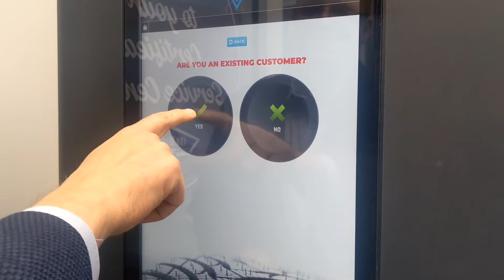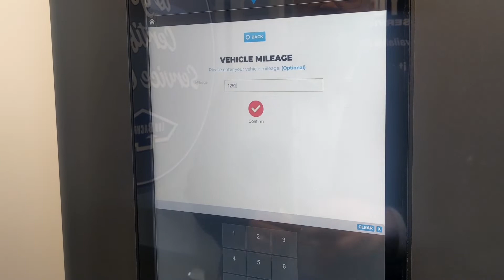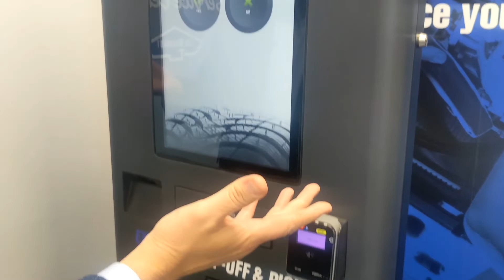Lou To You Express Service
We promised "easier for you" in 2022 and this is just the start! No more rushing to get your vehicle before the Service Lane closes. 24/7 drop-off, payments, and pick-up now available with our Express Service Kiosk.
3 ways to schedule your next appointment
2. Online at Bachrodt.com
3. Walk-ins always welcome